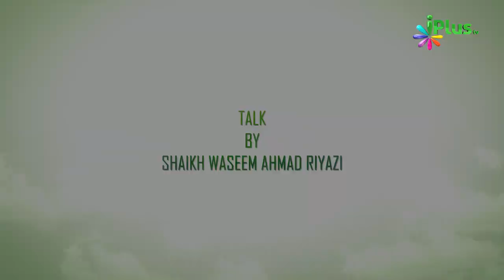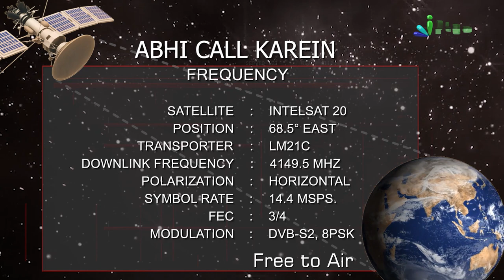Nabi ﷺ Ki Wafat Ke Baad Ikhtilaf Khalifa Kaun Bane? | Deeni Masail Mein Ikhtelaaf Aur Uska Hal 04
Nabi ﷺ  Ki Wafat Ke Baad Ikhtilaaf Khalifa Kaun Bane? Tadfeen Kahan Ho  | Deeni Masail Mein Ikhtelaaf Aur Uska Hal Ep 04 | Shaikh Waseem Ahmad Riyazi | iPlus TV